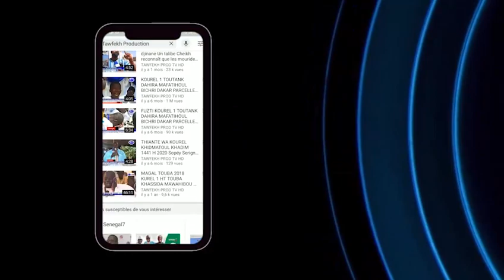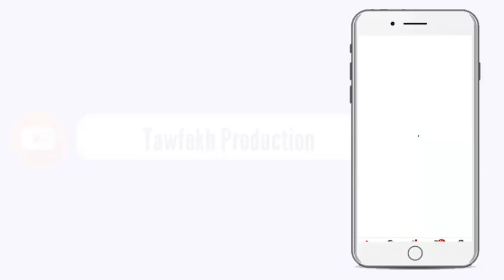TOUBA Hommage aux 2 jeunes rendu l'@me dans l'oeuvre de Bamba Cheikhouna Sylla